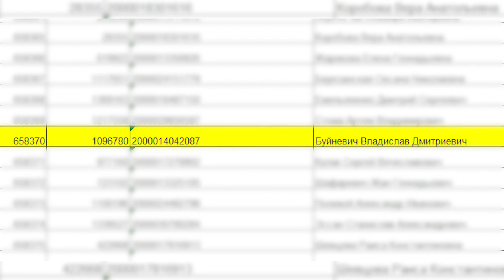Розыгрыш 30000 рублей